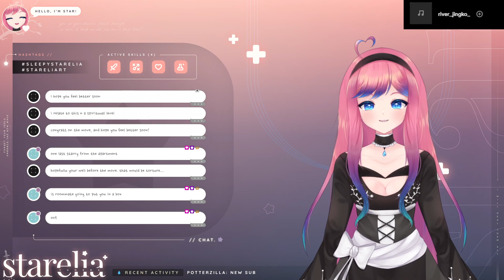[VOD] sick + last stream from this home~ ★ Just Chatting ★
[VOD] 4/24/24 - Just Chatting

I'm Starelia Yumera, your idolventurer, and I'm joining your party!